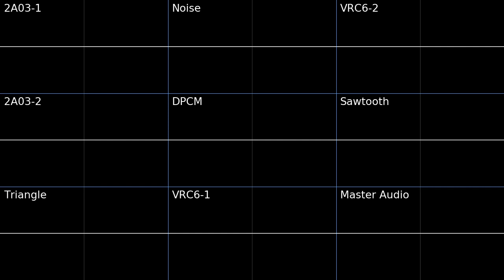The Smurfs - Game Boy - Final Boss Gargamel - VRC6 Cover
composer - McAlby (Alberto José González)